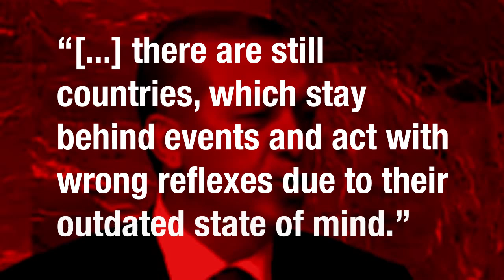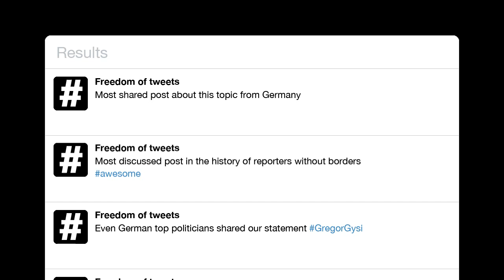FreedomOfTweets Casefilm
Freedom of Tweets
Reporters without Borders always have been fighting for the freedom of speech and the freedom of information. With the act of shutting down twitter the Turkish Prime Minister Recep Tayyip Erdoğan reduced these rights. Reporters without Borders Germany couldn't let this act pass without comment. So we reacted fast, created an impactful post and used the media he fears the most to spread it.

Just a few hours after Erdogan shut down twitter we came up with an idea that was quick to execute but still powerful. We used a press photo of him, edited it and put a hashtag symbol on his mouth. The symbol that stands for twitter and tweets suddenly becomes a muzzle for the Turkish Prime Minister. By adding the line „freedom of tweets" we made our message even clearer. The final picture was posted to the facebook fanpage of Reporters without Borders and immediately spread throughout the web.

The post initialized what the Turkish Prime Minister Erdogan tried to prevent by all means: a lively discussion on him and his politics.
Furthermore it is the most discussed post in Reporters Without Borders' history, it has more than 1,500,000 views, thousand of comments and was even shared by German top politicians. The image was published in articles on a myriad of blogs and websites like the Huffington Post and hürriyet (the best known newspaper in Turkey).
Also the numbers of facebook page likes increased by almost 20%.